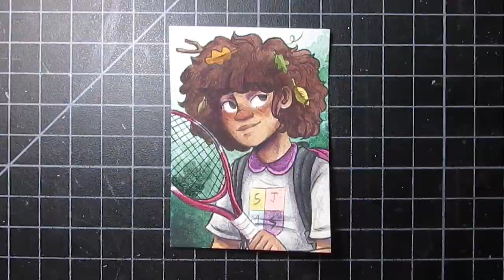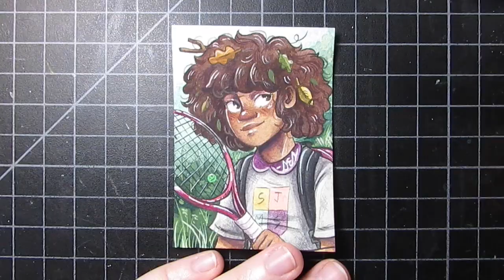Anne Boonchuy ~ Amphibia Watercolour Speedpaint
Here is this week's speedpaint! I try to get these weekly ones posted on weekends, but sometimes life gets in the way, like last week, but this week I'm on time! Yay! Anyway, I love Amphibia and I can't wait for Season 3.